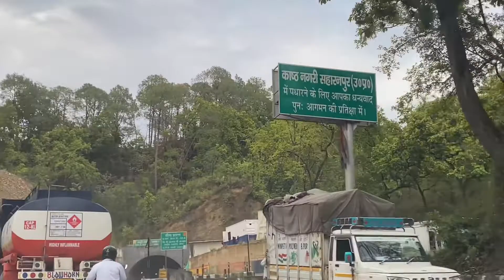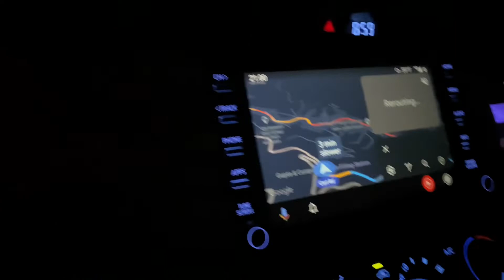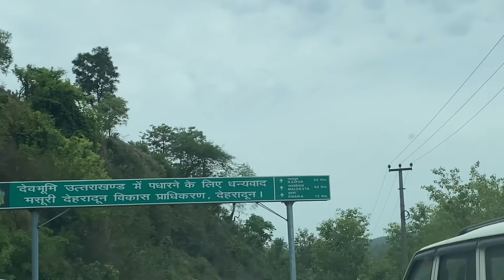Our Mussoorie Rishikesh Family Trip.. @imamitchaudhary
Haridwar- Rishīkesh vlog Link

COMMENTS
YOUR VALUABLE FEEDBACK WILL BE HIGHLY APPRECIATED 🙂
LOTS OF 💞

For Any Suggestions, feedback and business related inquiry please let us know on